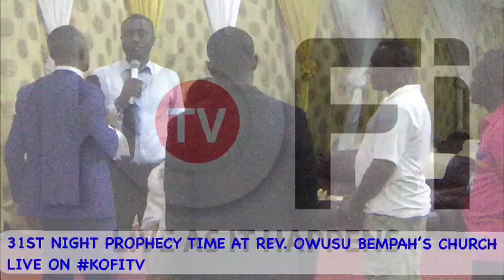FULL VIDEO: 31ST NIGHT PROPHECIES FROM REV. OWUSU BEMPAH